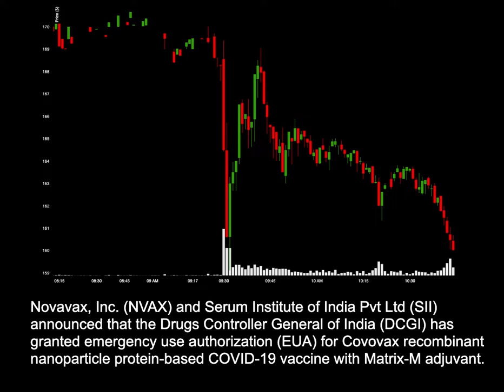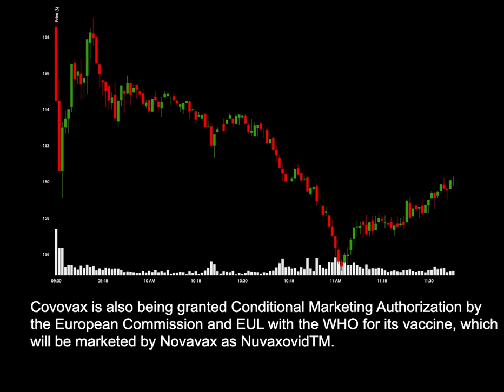NEWS: NVAX Gets Covid Vaccine Authorization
News for NVAX: NVAX Gets Covid Vaccine Authorization